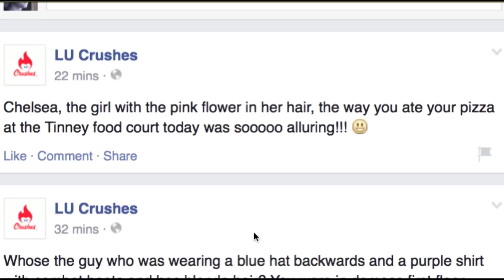LU Crushed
Parody commercial for LU Crushes created by Brandon Kamin, Lanelle Fuller, Songhoe Koo, and Adrianna Scalzo for video production class.